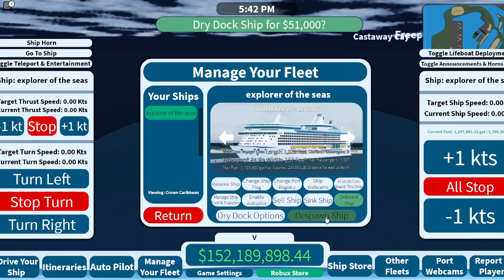the end of freedom of seas